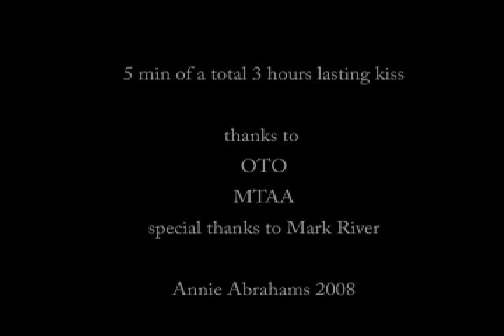The Big Kiss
5 minutes of a three hours lasting performance kiss by Annie Abrahams and the public visting Over The Opening, OTO, N6th St. Brooklyn, New York.
October 10, from 7pm to 10 pm.

Thanks to OTO, MTAA. Special thanks to Mark River.

A 20 min hi-res version for installation en screening situations is available.

artist: Annie Abrahams